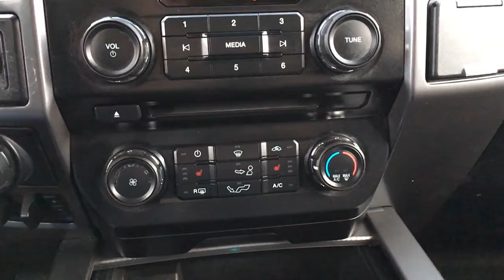2017 Ford F-150 XLT | General Features Quick Tour | Edmonton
In this Freedom Ford quick tour, we'll be looking at the general features of this preowned 2017 Ford F-150 XLT - Stock 21LT3466A